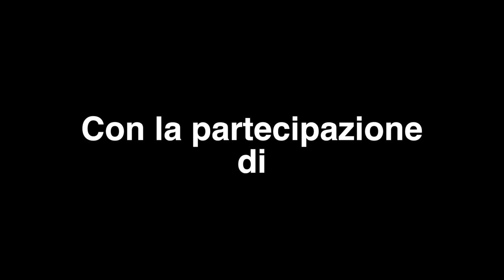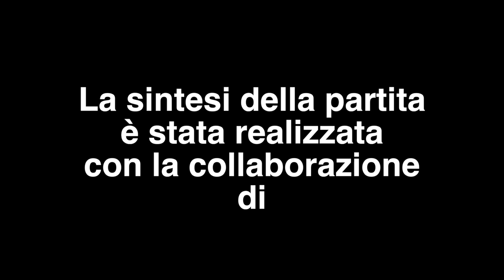Rubano 1 - Gregorense 3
1a Categoria Girone E - 15/02/15